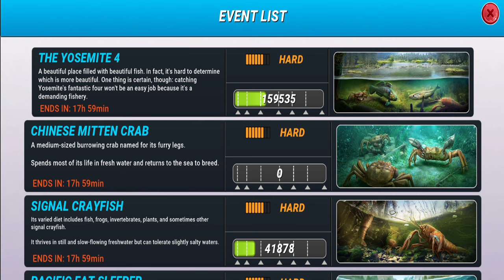I Caught The New Chinese Mitten Crab! Fishing Clash Gameplay Ep362